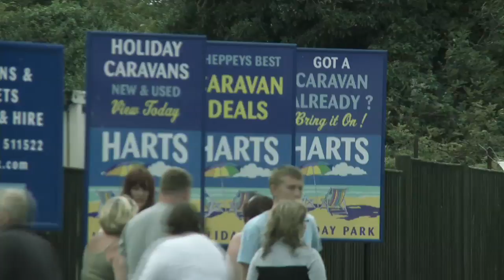Being Danny's Dire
Producer/Director
Alex Jovy

Producer/Writer
Terry Alderton

Producer/Writer/Editor
BillyRice

Production Manager
Claire Otway

Production coordinator
Remi Shaham

DOP
Tristam Cones

Designer
Justin Brown

Sound Recordist
Ruairi McAdam

Makeup
Karen Lewis

Makeup
Rebecca Senda

Camera Assistant
Paul Connorton

3rd AD
Crissy Horne

Terry Alderton - Danny Dire

Linda John-Pierre - DI Rice

Kali Hughes - Frascati

Robbie Gee - Martino Roccos

Andy Linden - Ronnie the Rammer

Johhnny Spurling - Tammer

Jo Enright - O'Malley

Tony Law - Scotty The Dog

Mick Miller - The Miller Man